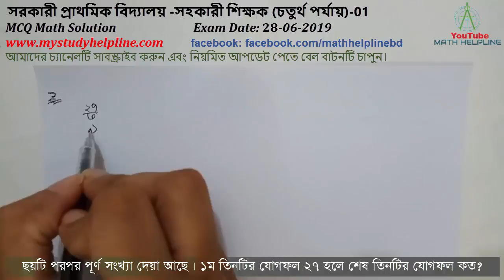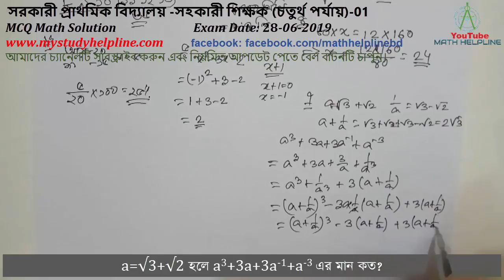সরকারী প্রাথমিক বিদ্যালয় –সহকারী শিক্ষক (চতুর্থ পর্যায়)-01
mathhelpline mathhelpline সরকারী প্রাথমিক বিদ্যালয় –সহকারী শিক্ষক (চতুর্থ পর্যায়)-01
Primary School Teacher Recruitment 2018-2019